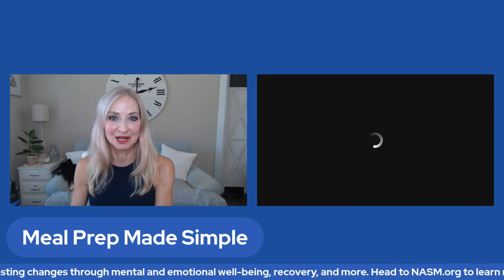Meal Prep Made Simple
The most trusted name in fitness is now expanding into the wellness world. Become an NASM Certified Wellness Coach and you’ll be able to guide and motivate clients to make lasting changes through mental and emotional well-being, recovery, and more.

We’ve all been there- it’s late afternoon, we’ve had a long day, we’re starving, and we have no idea what we’re going to make for dinner. We’re tempted to order take out, but we know there must be a better way.

Meal prepping is a simple, time saving, healthy solution to avoid last minute meal decisions. With a little planning, comes peace of mind, for us, our family, and our clients.

Join host Angie Miller, along with featured guest, Jenna Lee Rude, founder of Raised on Plants, for tips to tackle meal prepping. You’ll learn a simple system that includes shopping tips, how to prepare the meals, and how to keep them fresh.